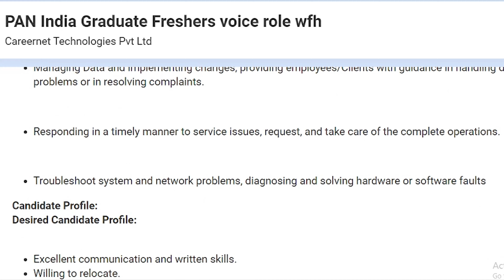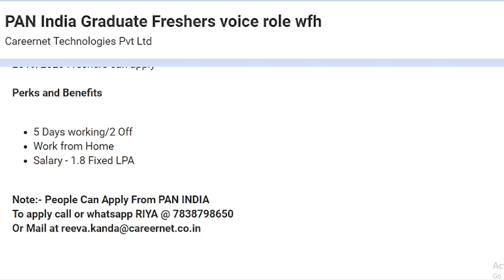Careernet Technologies Recruitment 2021 | Latest Work From Home Jobs | Any Degree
Hi Everyone,
In this video i have uploaded about latest WFH opening. Watch the video for details.

The intention of this YouTube channel is only to help those in the need of jobs.

Latest Jobs For Any Graduate Freshers